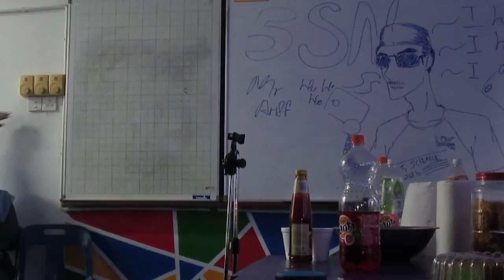Chun Wei sing price tag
sexy chun wei, haha